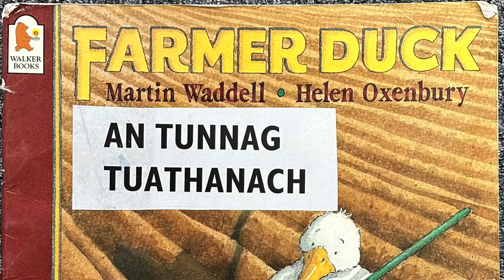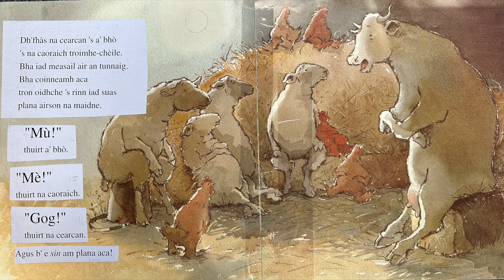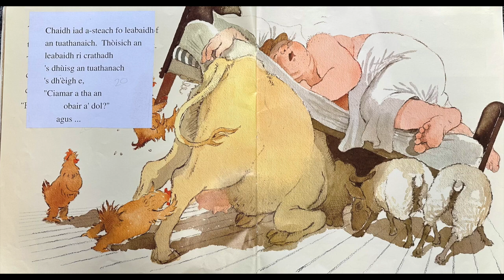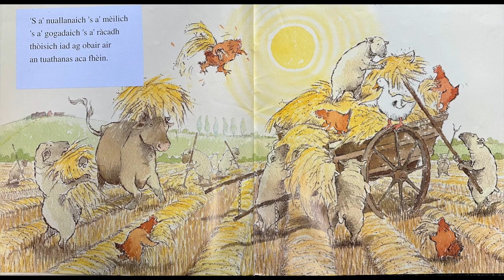An Tunnag Tuathanach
leughadh le Zoey Macleod